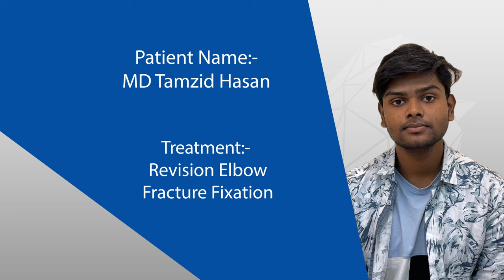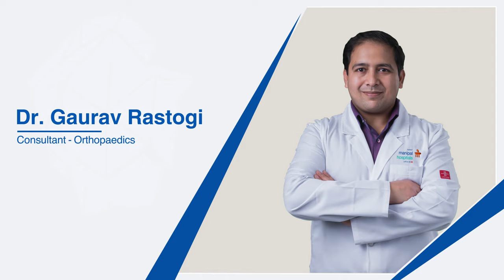Revision Elbow Fracture Fixation | Dr. Gaurav Rastogi | Orthopaedics In Delhi - Manipal Hospitals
After failing to recover from a fracture in the right hand even after three surgeries in his country, MD Tamzid Hasan, a Bangladeshi citizen decided to consult Dr. Gaurav Rastogi, Consultant - Orthopaedics, Manipal Hospital Delhi, for treatment. Watch the video to learn how a Revision Elbow Fracture Fixation helped the patient experience a remarkable recovery within just three months.